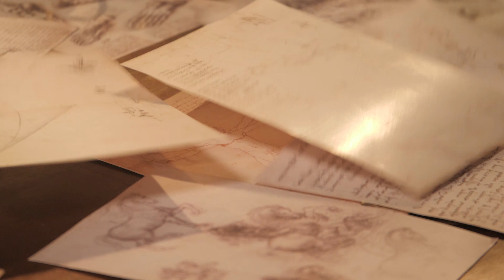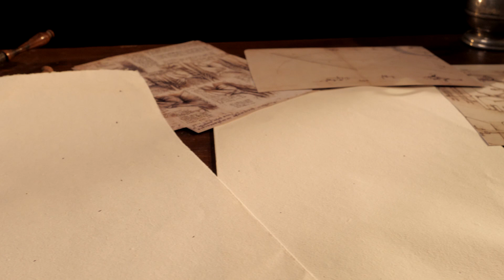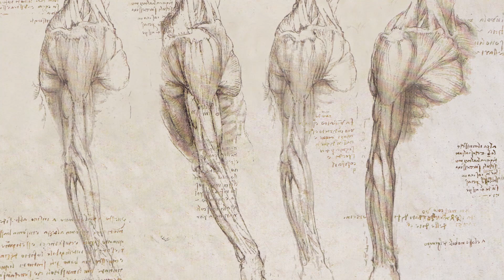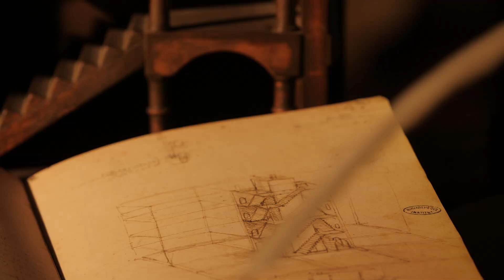Leonardo Da Vinci, a Man in Motion - English trailer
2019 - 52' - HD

"The Vitruvian man", the bicycle, Mona Lisa,  the perspective, the "Last Supper" ...
How could the same man create in one life, 500 years ago, so many things and lay the foundations of modern times?
In 2019 the 500th anniversary of the death of the Renaissance genius, Leonardo da Vinci (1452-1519), will be marked all over the world.
Eve Ramboz and Nathalie Plicot, the directors of the film “Hieronymus Bosch, the Devil with angel's wings”, selected and acclaimed at the FIFA (International Festival of Films on Art), have decided to pay homage to this 15th century genius, shed light on his life and revisit his genius though a wholly original visual adventure, using animations of codex. Special effects will be used to bring Leonardo’s sketches, designs and notes to life. The film will navigate between documentary sections – with filming in Italy between Florence, Roma and Milan -, interviews with art historians who will shed light on the immensity of his genius and animations.